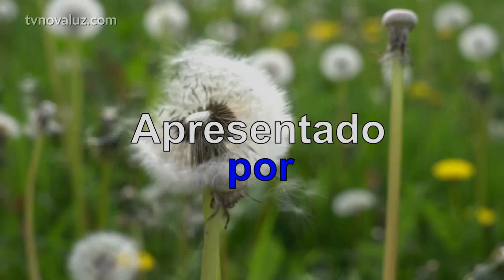ENCONTRO COM JESUS | LIBERTAÇÃO DOS OBSTACULOS ESPIRITUAIS | MEDITAÇÃO COM YASMIN MADEIRA #915 12h.